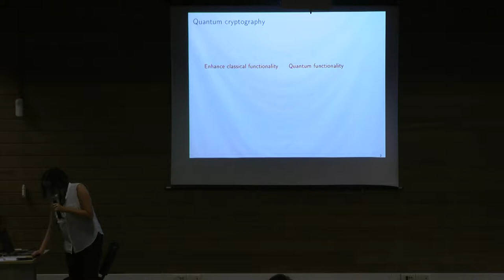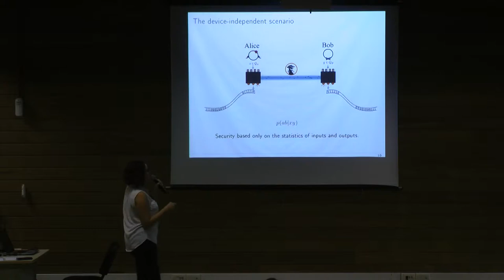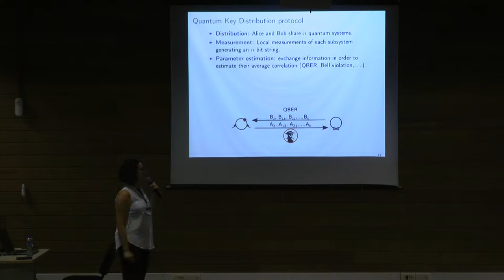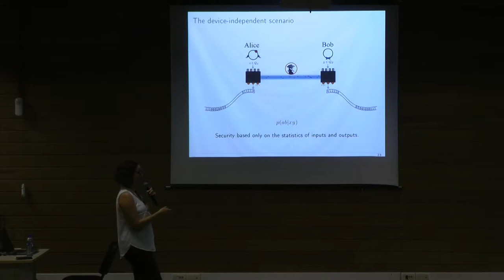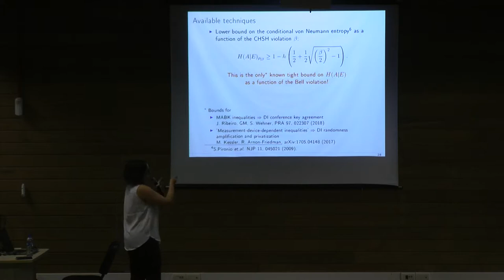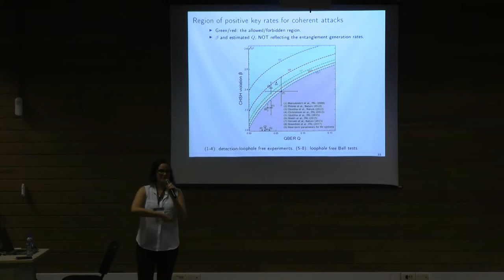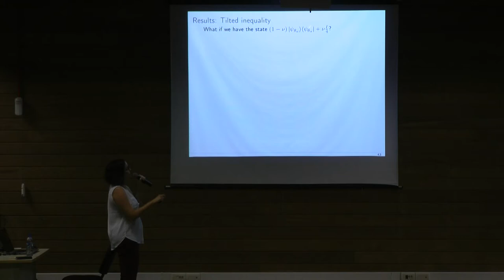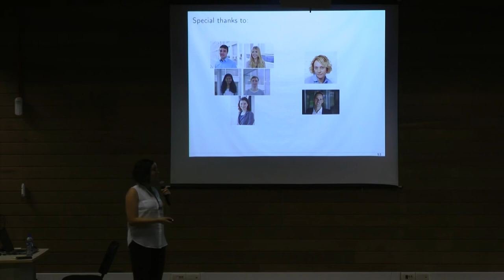Thursday: 1 - Glaucia Murta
Invited talk on "Device Independent Quantum Cryptography".
Q-turn workshop, 2018. Florianopolis, Brazil.